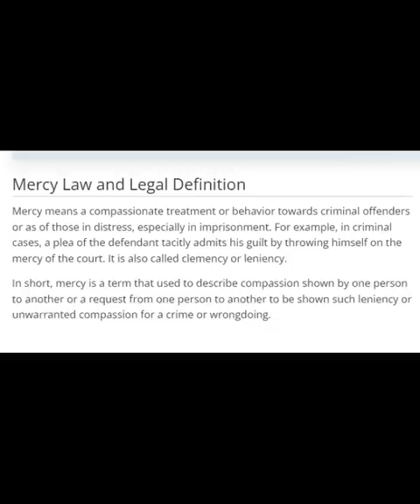Gavin Smith Got A Punishment And Leniency At The Same Time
In this video, I discuss Gavin Smith life sentence after murdering his entire family. However, he is eligible for parole after 15 years behind bars.